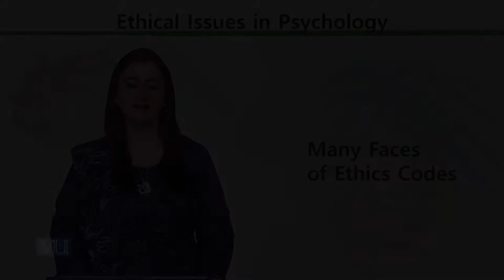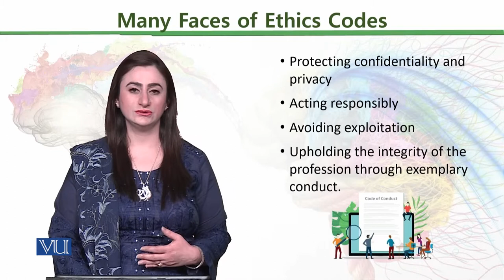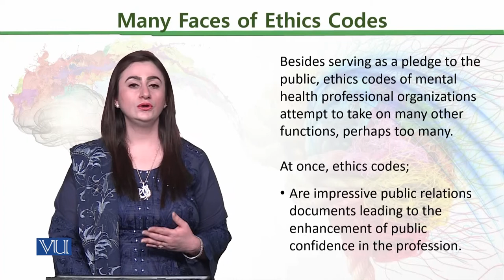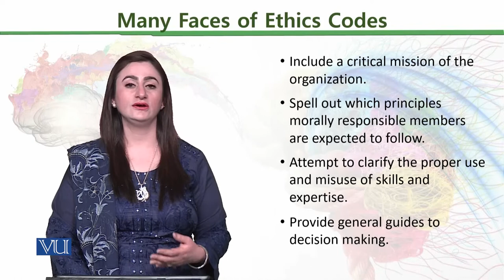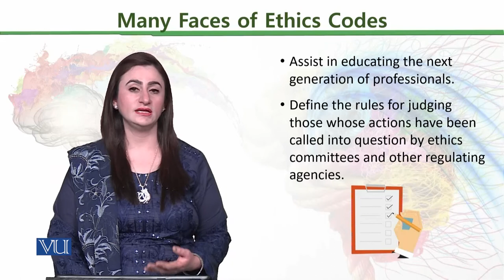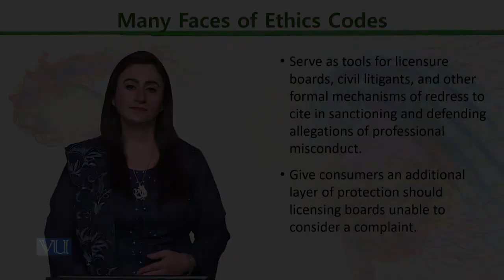PSY611_Topic190 | Ethical Issues in Psychology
Many Faces of Ethics Codes,